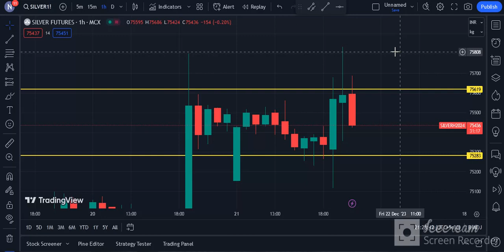Silver Analysis | Silver Intraday Trading | Daily Commodity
Timestamps:
0:00 How do you trade in Silver?
0:30 Silver Trading Weekly Performance
1:10 Silver Performance

Source: Commodity.com
Charts: Tradingview